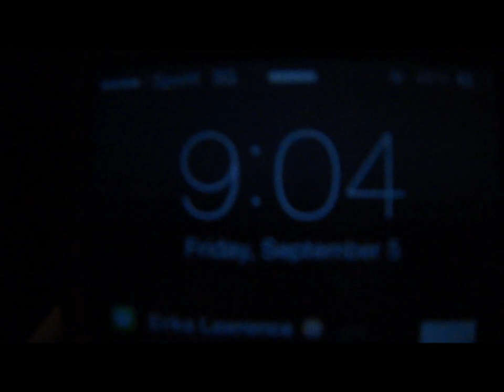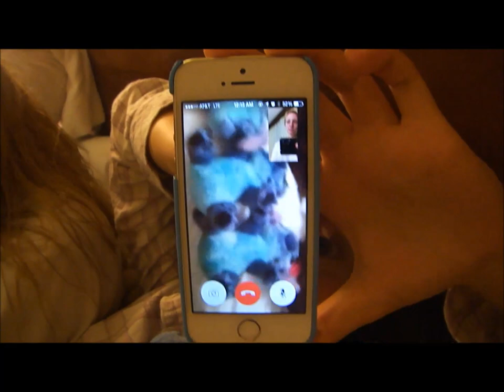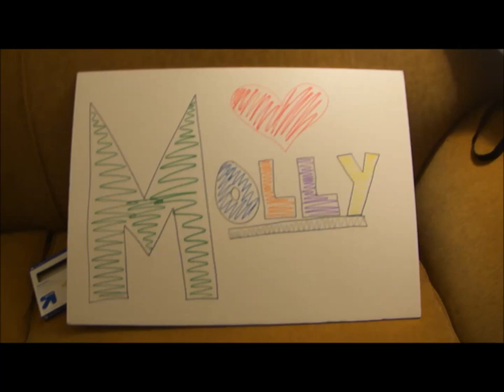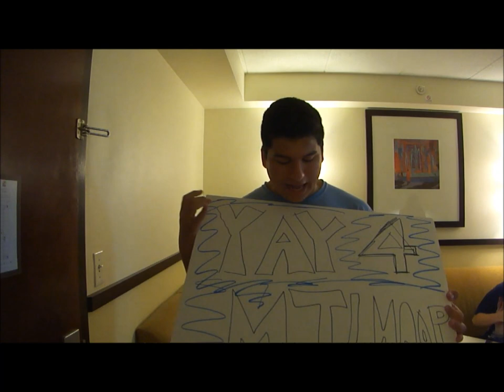Demi World Tour Vlog: Baltimore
FIRST VLOG OF THE DEMI WORLD TOUR!

This vlog is from the Baltimore, MD show on September 6!!

I'll be vlogging from the following shows:
September 6 - Baltimore, MD
September 7 - Albany, NY
September 17 - New Orleans, LA
September 19 - San Antonio, TX
October 17 - Uncasville, CT
October 22 - Manchester, NH
October 24 - Hershey, PA
October 25 - Newark, NJ
October 27 - Brooklyn, NY
SO if you see me at any of the shows feel free to say hello!!

ask.fm/caseeeyfitz